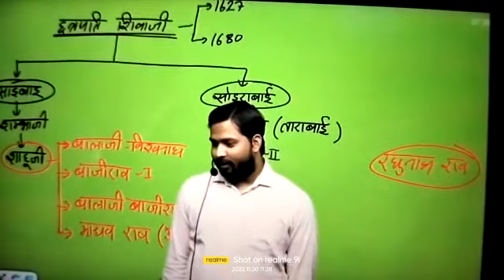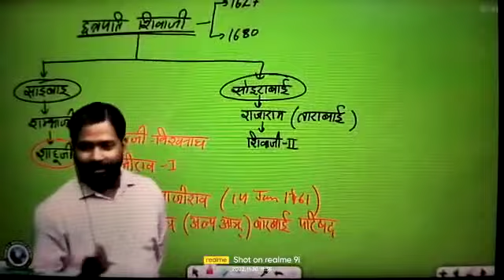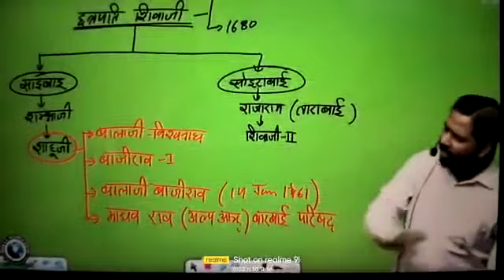खान सर upsc batch details by khan sir